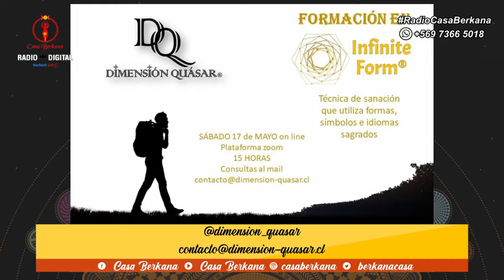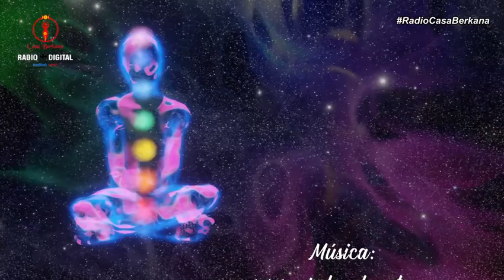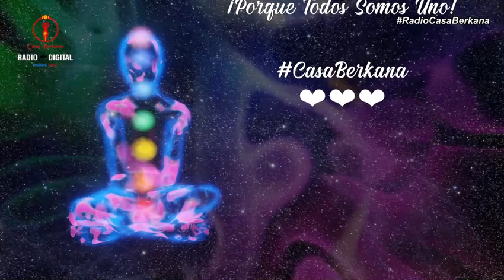Leonardo Da Vinci - Noche de Mente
Noche De Mente ya esta en radiocasaberkana conducido por Romina Ortega y Mario Giachetti. Esta Noche hablaremos sobre Leonardo Da Vinci y nos visita la Invitada De Mente Paulina Cifuentes, Ingeniera Comercial y Tarotista.

Noche de Mente es Presentado por el Gentil Auspicio de:

La Posada de Afrodita
Dimensión Quásar
Hocus Pocus Tienda Esotérica

Suscríbete, dale me gusta 👍 activa la campana 🔔 comenta, comparte y síguenos en todas nuestras redes sociales y pagina web, para que no te pierdas ninguna novedad sobre nuestros cursos y talleres.